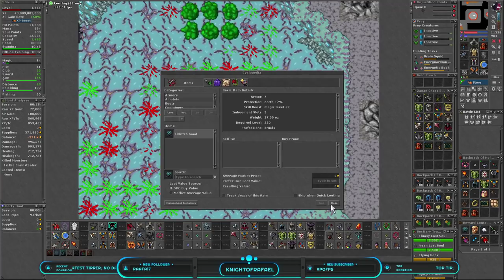TODA PT 5X MORREU NO CARRITO 😅, TOMANDO 16K DE DANO DO BOSS AND UTITO NO MEIO DA BOX